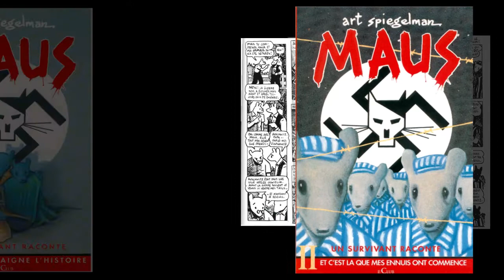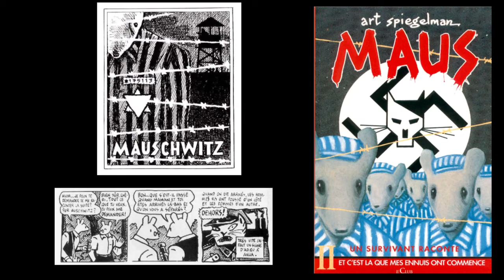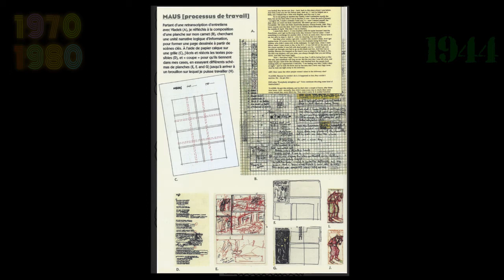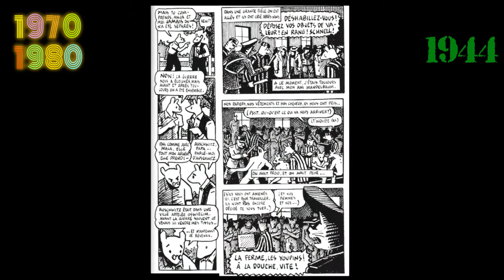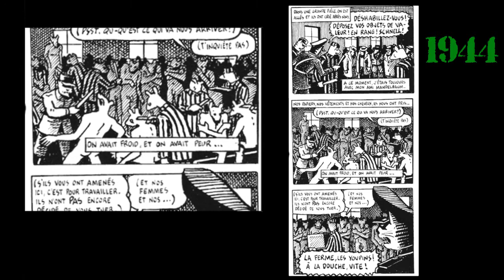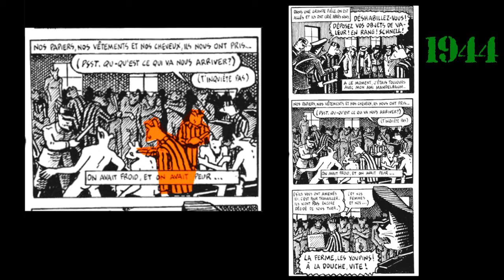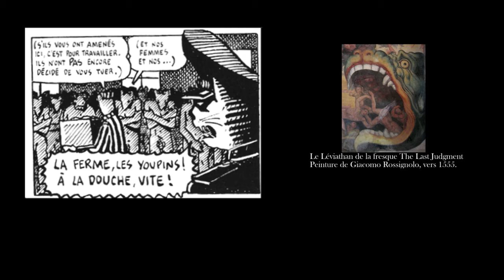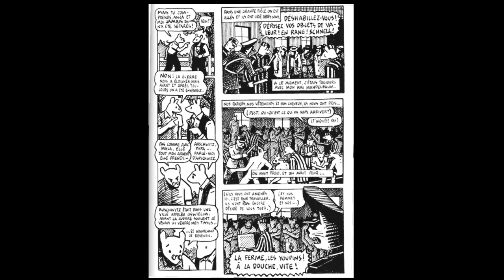Maus, Etude de l'arrivée de Vladek à Auschwitz